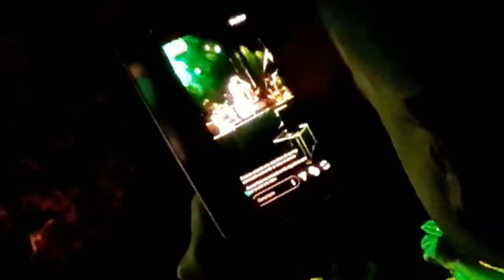CONCIERTO SINIESTRO TOTAL VALLECAS 2018(4)